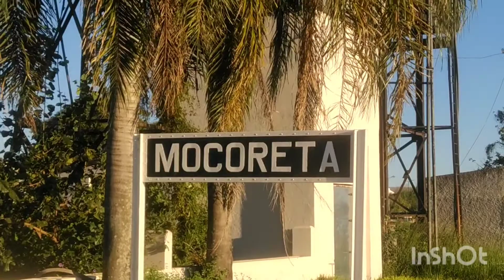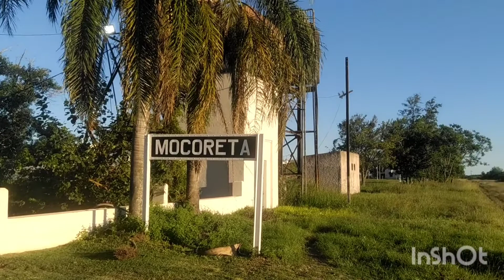ESTACIÓN MOCORETA - una ex parada de El Gran Capitán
LA MUSICA DEL VIDEO FUE REALIZADA POR:
''MattStryker Music & Covers"

CRÉDITO A LOS AUTORES DE LAS IMÁGENES UTILIZADAS EN ESTE VIDEO©